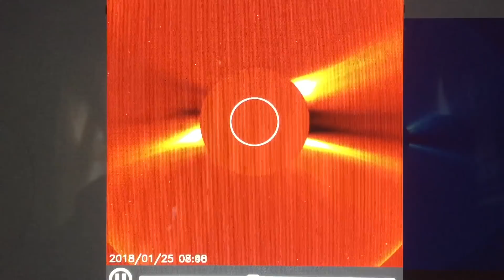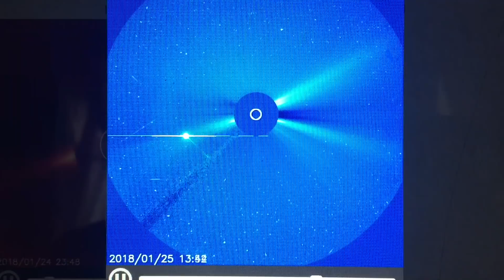Quick World Weather/Earthquake/Volcano Update January, 27/2018